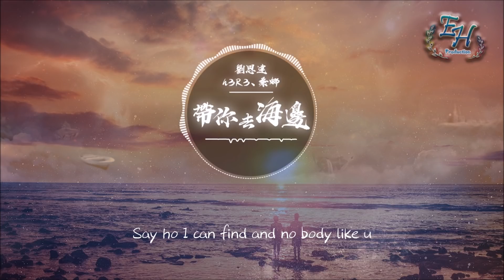劉思達、h3R3、桑娜 - 帶你去海邊『我承諾愛你比這海水更多~』【動態歌詞Lyrics】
❖歌詞在下面❖
作曲:劉思達/劉青雲
作詞:劉思達/劉青雲
錄音:h3R3'STUDIO
混音:h3R3'STUDIO
母帶:h3R3'STUDIO
女聲:桑娜
製作人:h3R3

想帶你去夏日海邊
撿的貝殼給你做條項鏈
沒人可以打擾我們時間
潮起潮落沒有終點
你的眼睛像海洋
包容又帶點倔強
Baby let me know

散步在 beach road
躺在沙灘看日落
我要喂你吃西瓜
再帶上你喜歡的冰可樂
想討論未來和從前
不如安靜陪你還有時間
別閃躲我要你眼睛看著我
我承諾愛你比這海水更多
像跳入漩渦中淪陷
Baby u like a dope
Say ho I can find and no body like u
It's how u make me wanna to do
你的微笑讓我中了毒
在這一個夏天
站在你的右手邊
我想帶著你再去海邊

蔚藍的大海和天空
仿佛都為你點綴
所有的一切我眼中
只能看到你的美
U so beautiful
我想看你微笑
和你獨自坐在私人遊艇
每個款式沙灘帽都有頂
我聰明在手心藏著禮物送你
懂你看著你的眼睛
和你說別的不要
只要有你都行
巧克力冰淇淋
拿起來喂你吃一口
無論你想要什麼
那我這裡全都有
Baby你的心事
I already know
你想要的

在傍晚看著夕陽沉進大海
那麼多計劃我們還剩一半
就現在
就現在
就現在
想和你去海邊
想和你去海邊
想和你去海邊
想和你去海邊
想和你去海邊
想和你去海邊
想和你去海邊
想和你去海邊

❖歌手資料 About Singer
      合作wechat | sunzijingnotcool

      合作wechat | h3R3STUDIO

      快手ID | 5455558

❖此歌曲已於酷狗音樂/網易云音樂及QQ音樂上線，喜歡的小伙伴記得去支持喔!!